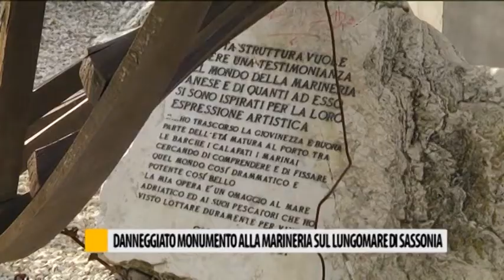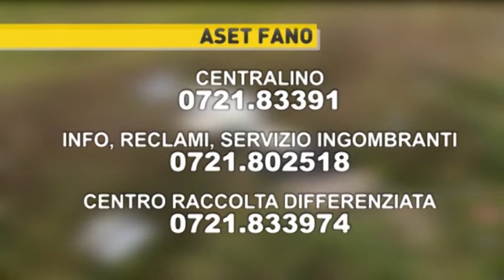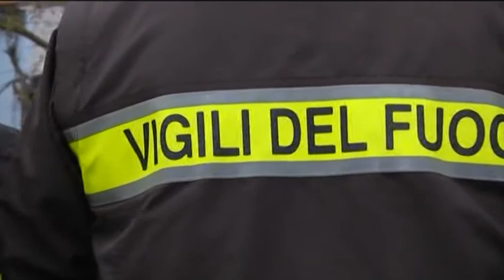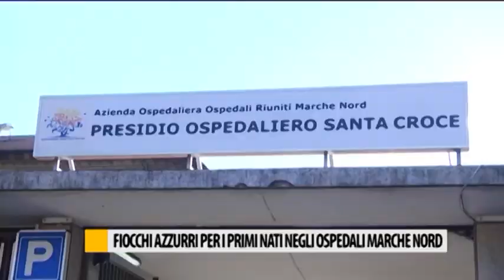Occhio alla NOTIZIA 02/01/2017